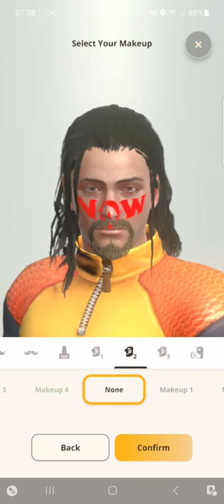Monster Hunter Now - Pre-Registration Rewards (Founder Medal, Carving Knife, Makeup)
The Pre-Regristration Rewards are located in the Shop, Recommended Section, and scroll to Supply Items, till you see the palico bag.

Inside are the following:
10 Potions
3 Paintball
3 Wander Droplet
1 Makeup 1
1 Makeup 2
1 Makeup 3
1 Makeup 4
500 Item Box Expansion
3 Special Carving Knife
1 Hunter Medals